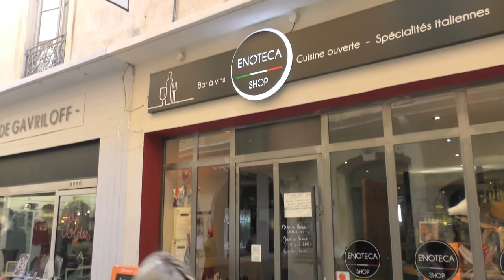TUTO RECETTE : Tagliatelle à la Puttanesca !